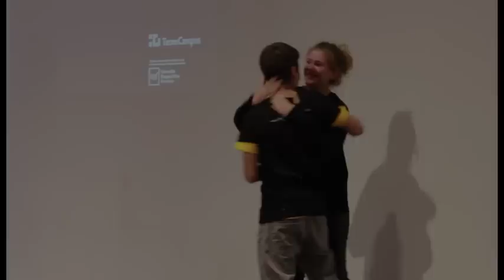Weekend Challlenge 2014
Aquesta iniciativa, celebrada el passat mes de novembre, respon a un dels pilars del TecnoCampus: el suport als universitaris emprenedors. Durant tot un cap de setmana, amb el suport d'experts i empresaris del TecnoCampus, els joves emprenedors transformen idees de productes i serveis en projectes empresarials. Més informació